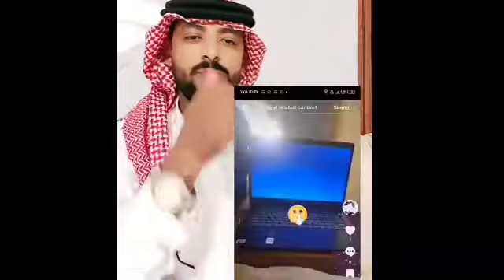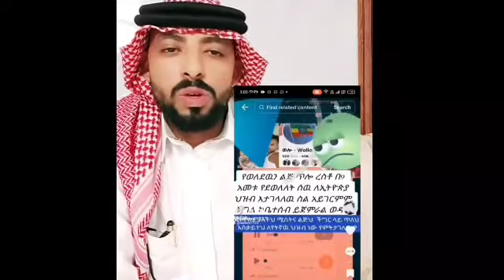ዘመድኩን በቀለ ስለሱለይማን አብደላ የልተጠበቀ ምስጥር አዎጠ ሀያት ማናት🙄🤔ጉድ ሰው ከፍቶዋል